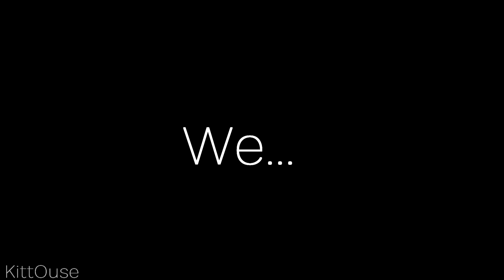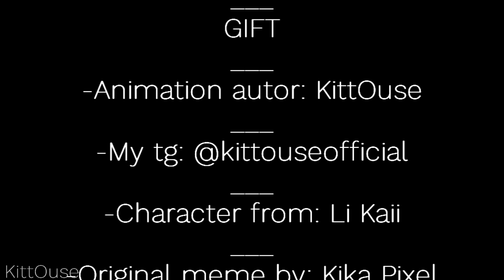HUMANS | animation meme | gift for DTIYS to Li Kaii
Hello!
I want to tell you. I'm active in my TG))
Welcome!!!